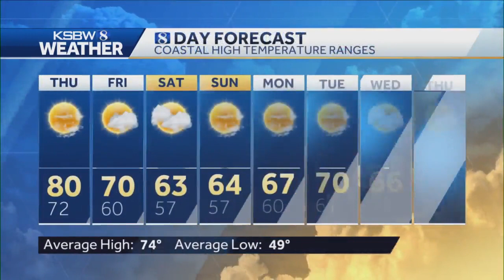High Temperatures Today, But A Major Cooldown Ahead